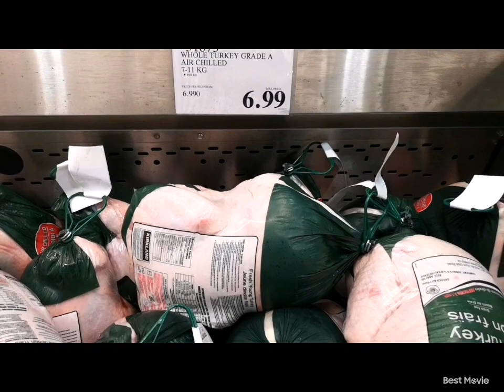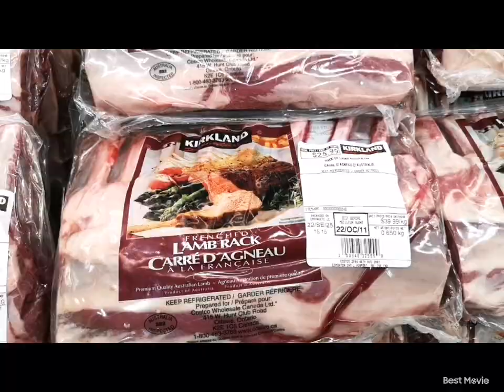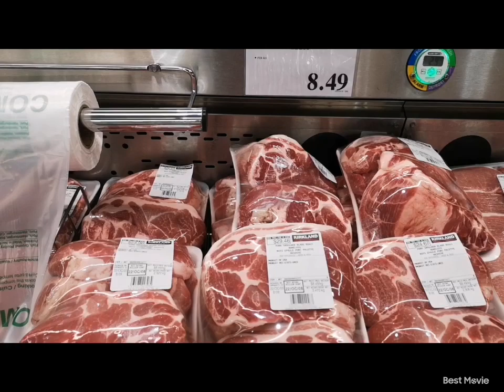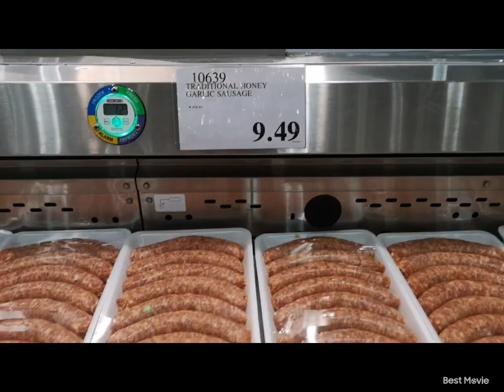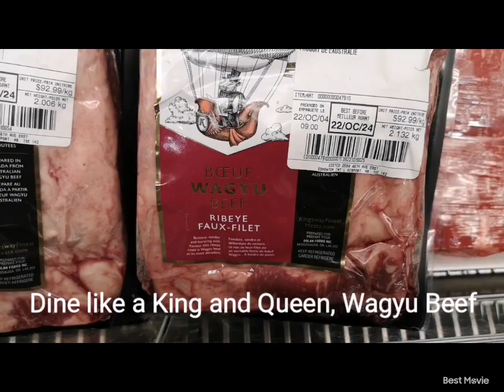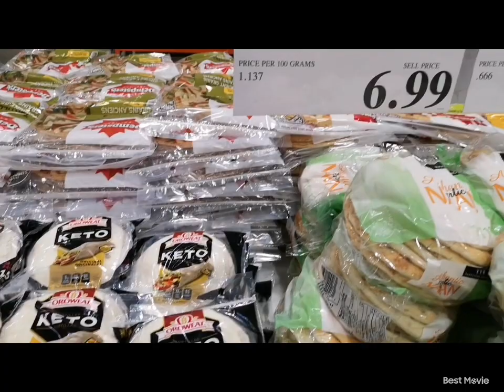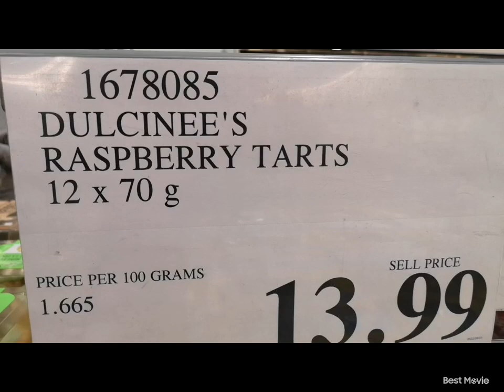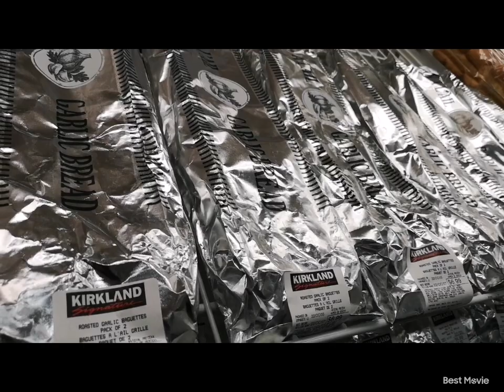COSTCO | Fresh Meat and Bakery Section 🥧 | COSTCO CANADA | Walkthrough With Me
Thanksgiving is two more days away in Canada; the fresh meat and bakery sections are well stocked. So many choices for that Thanksgiving dinner table.